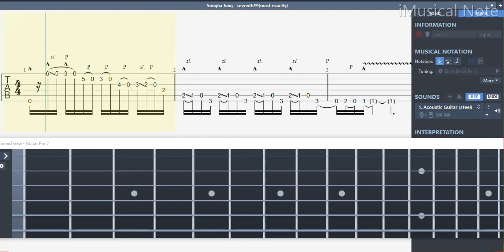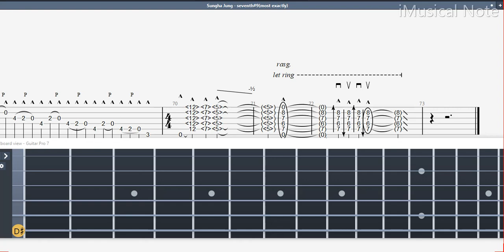Guitar TAB (Sungha Jung) Seventh #9 - Sungha Jung (Baritone Guitar) | Tutorial / Sheet / Lesson